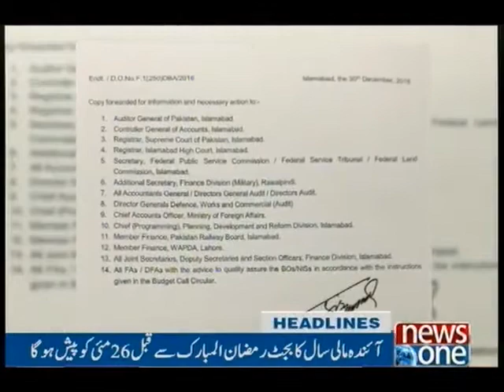NewsONE Headlines 6PM, 27-Jan-2017